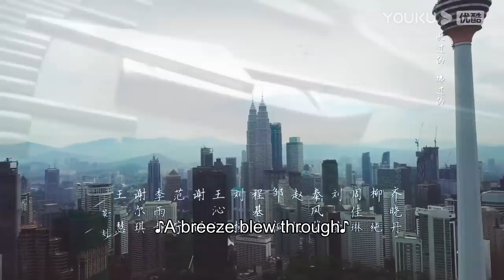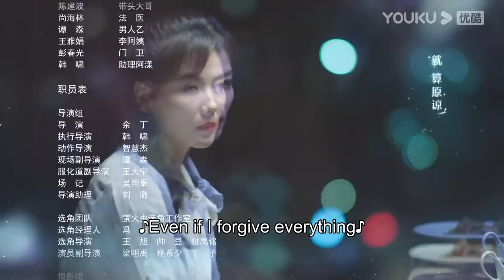[Star of Ocean] EP33 | Orphan Becomes A Girl Boss with Her Rich Husband | Liu Tao/Lin Feng | YOUKU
★40 Episodes